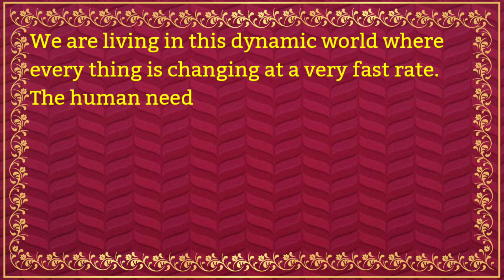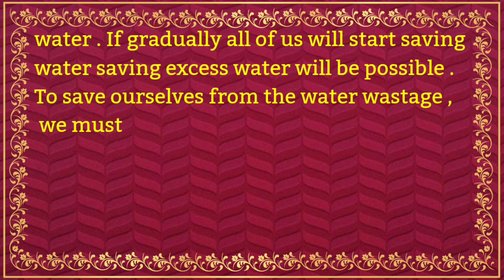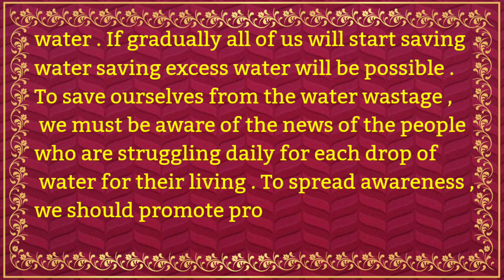||Water Conservation Essay In English||Essay On Water Conservation||@StudyWithDeep ||